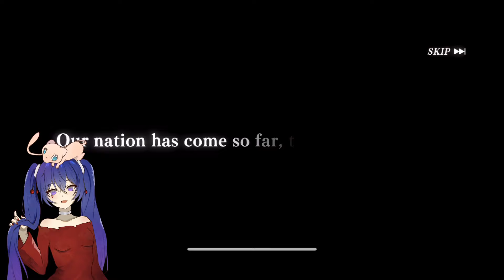I WILL SKIP EVERY SINGLE BANNER! | Slime Isekai Memories | Day 810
As of TODAY, I will only save my magic crystal from now on and won't be baited from every single new banner till I have enough to do multies for collab if they have another one. Promise!